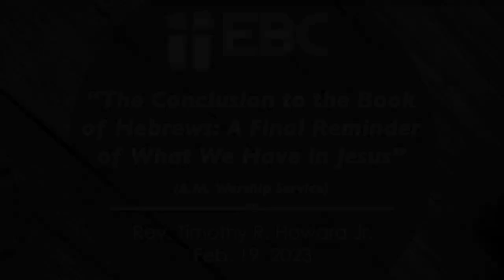A Final Reminder of What We Have in Jesus (Preview) | 2/19/23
It's the conclusion of Pastor Howard's series in the Book of Hebrews — one final reminder to bear with one another in love, and always look to the love and leadership of our Savior, Jesus Christ! (Feb. 19, 2023)

or visit us on Sermon Audio!